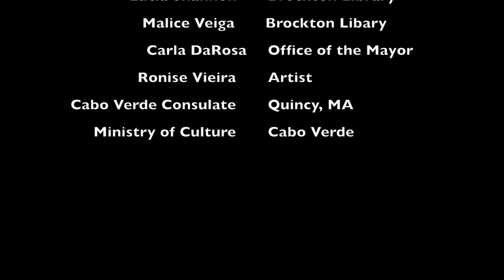Movimentu Shokanti : Objects, People and Places Art Opening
Joseph A. Driscoll Art Gallery
Brockton Public Library

Artwork by Carlos Almeida
Performance by Zerui Depina and Roy Tabwa

Powered by Movimentu Shokanti